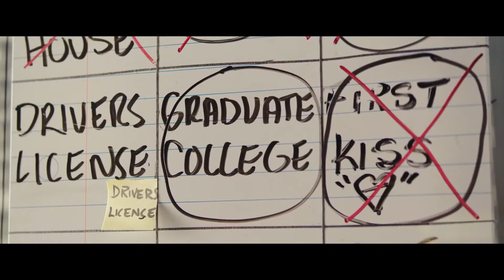LIFE IN A YEAR - Trailer 2020 - Jaden Smith, Cara Delevingne Movie - 1080p